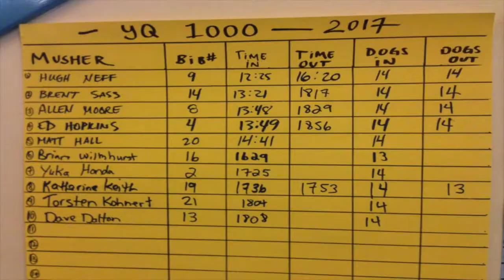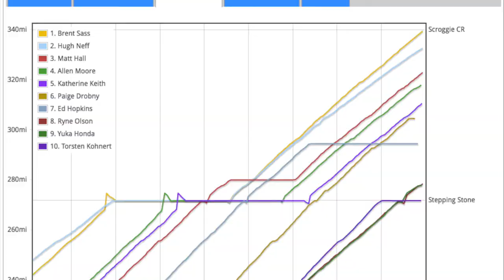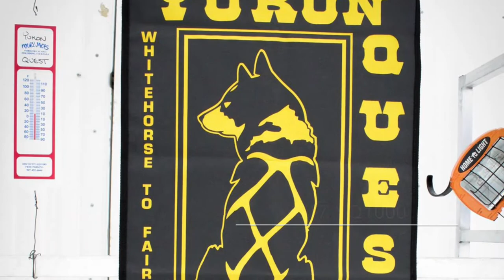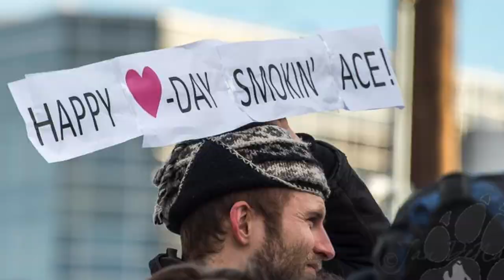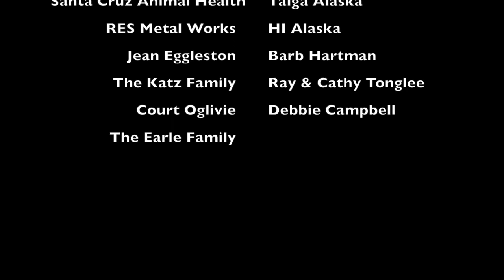Smokin' Ace Kennels 2017 Race Season Recap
And that's a wrap! Here's a fun 10-min movie of our journey through it all--Beginning with the purchase of our new property and the construction of the yurts & dog yard, to training 13 incredible puppies and finishing the Yukon Quest 1,000-mile International Sled Dog Race in 1st with our veteran team.  Our tried and true leader Keeper passed the torch off to our new young gun Anchor and the two took the stage at the YQ Awards Ceremony together to receive their Golden Harnesses. We're so grateful for their contribution, but we couldn't have done it with out the help of the rest of the dog yard--After all, it takes more than two amazing dogs to make a great team!

Thank you to all of our friends, family, fans & sponsors for your support and contribution to the kennel this year! You helped make our dreams come true!

With summer upon us, we'll be leaving for our 10th season on the glacier in Skagway soon. SAK Gear expected to hit the shelves in the next week!

Enjoy the movie & we'll see you next year!

Happy Trails!

Two Rivers Outpost
24-Mile Java
Alaska Icefield Expeditions
Bush Alaska Expeditions
Santa Cruz Animal Health
HI Alaska
RES Metals
Jean Eggleston